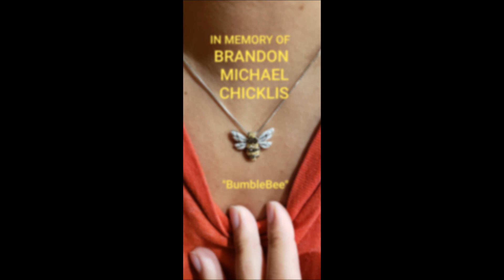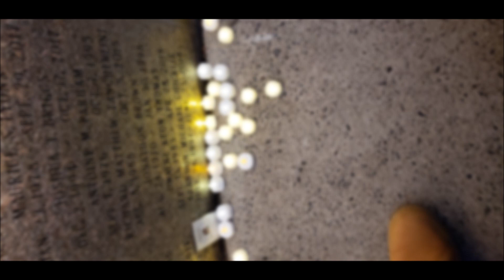Can' Fly No More (slower tempo)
Description I made the music for the song that I wrote for my nephew who was brutally murdered almost 1 year ago. Rest In Peace BRANDON